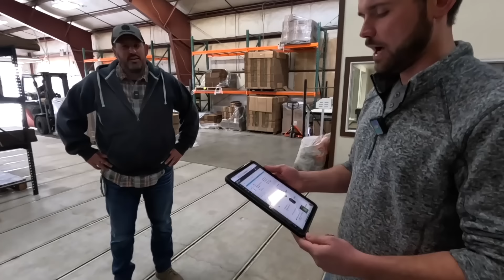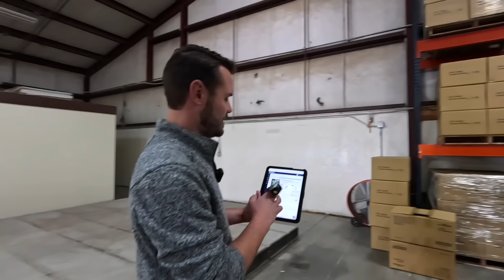New Warehouse Tour & Planting 2 Cedars! 🤩🌲🤩 // Garden Answer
🌿MAILING ADDRESS🌿
Garden Answer
710 Thrifty Way